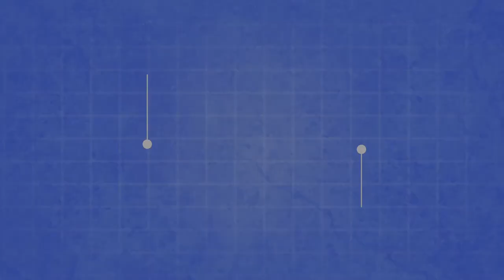Rubber-Cal "Meow Welcome Mat" Cat Doormat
This doormat features a silhouetted slender cat atop a classic font displaying the message “Welcome.” It is perfect for those homes that see many feline visitors (and human visitors as well), and for the cat owners who want to proclaim their love for their cats to the world! This 18” x 30” doormat perfectly displays the printed image and its warm welcome for passersby to see.